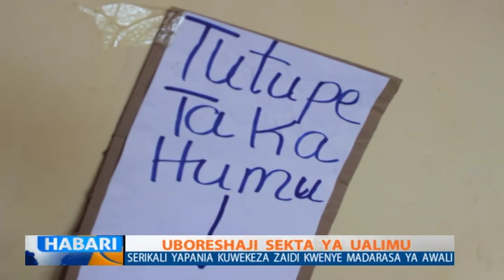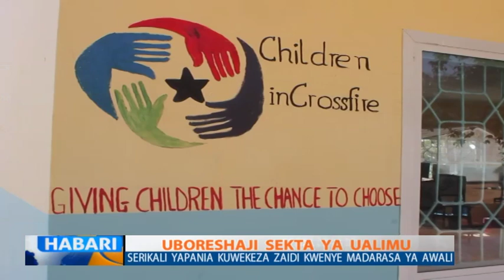Ukosefu wa miundombinu ya afya: wakazi walazimika kupata huduma chini ya mti